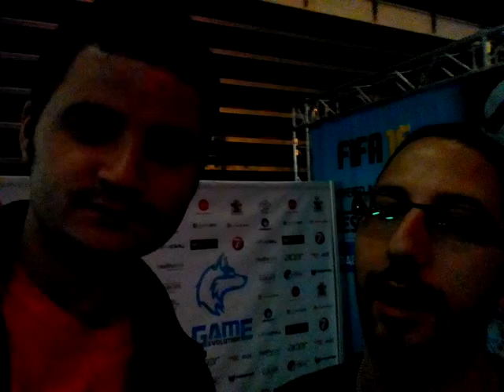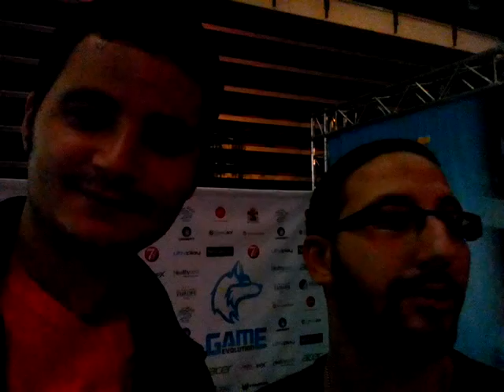Интервю с Александър(DragonslayerBG)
Той обича да стриймва;)
Видеото е от третият ден на Game Evolution 2016;)
Полезни линкове
Линк към twitch канала на DragonslayerBG  :
Приятно гледане;)